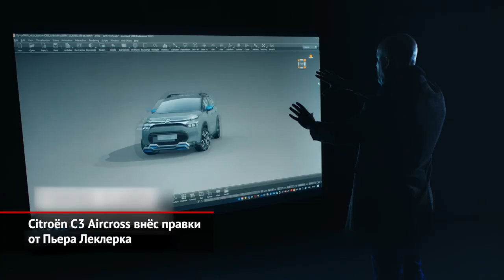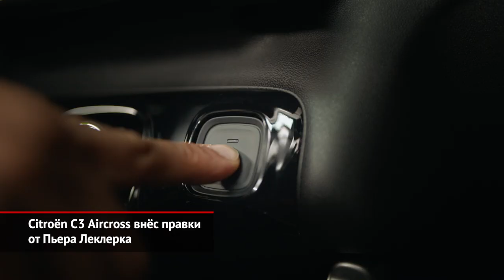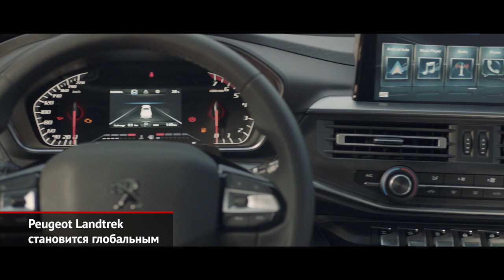Citroën C3 Aircross внёс правки от Пьера Леклерка. Peugeot Landtrek стал глобальным | Новости №1374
Маленький Citroën C3 Aircross выпускается уже три года — пришла пора планового рестайлинга. А, как мы помним, за дизайн Ситроенов с 2018 года отвечает Пьер Леклерк, который ещё в 2000-е прославился, работая на BMW, затем рисовал облик китайских Хавейлов, а перед возвращением в Европу успел недолго потрудиться на KIA. Теперь бельгиец редактирует нынешнюю гамму Ситроенов. Сбоку и сзади C3 Aircross не изменился совсем, а вот передняя часть перерисована серьёзно. Суть изменений передаёт пресс-релиз: если прежний Aircross демонстрировал «доброжелательность и свежесть», то новый — «достиг зрелости».
В Европе обновлённый Ситроен начнут продавать летом. В России новинка тоже будет, но позже. И едва ли это кого волнует: продажи С3 даже в благополучном 2018 году не превысили трёхсот штук, а в кризисном двадцатом раскупили ровно 113.

Тем временем, братская Ситроену марка Пежо осваивает рынок пикапов. Модель Ландтрек появилась в ассортименте благодаря китайцам — это клон грузовичка Changan F70, который французы перекроили на свой вкус. Выбор моторов ограничен двумя турбомоторами. Бензиновый сочетается с шестидиапазонным «автоматом» Punch, а дизель — с шестиступенчатой «механикой». Помимо упакованных версий есть и чисто рабочие: с некрашеными бамперами и трёхместным передним диваном.